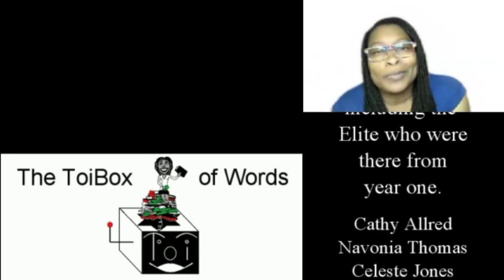Fan Appreciation Swag Giveaway 2.0!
Half my face is numb but didn't want to put off celebrating the fact that this community is growing. Click the link provided to enter for a chance to win FREE merch
Background image from: Pexels.com